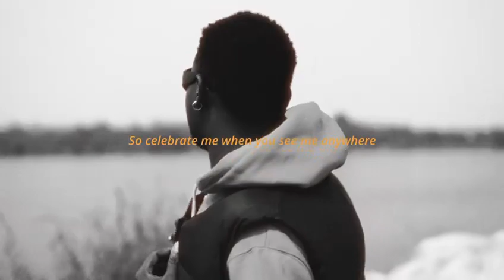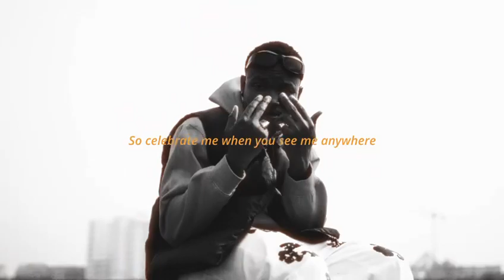Zichy - Hossana (Viral)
The song is about an Afrobeat artist giving Thanksgiving to God and appreciating him. Zichy indeed feels underappreciated and unrecognized for their talents, despite being the best in their field. The lyrics convey a sense of frustration and determination to prove their worth to the industry and to the world. Zichy is determined to break through the barriers of being underrated and make a name for himself in the industry. The song is a blend of Afrobeat genre and it expresses the artist's ambition and perseverance. Overall, it's a song about not giving up on your dreams and fighting for recognition in the face of adversity.

Artist: Zichy
Producer: Uzo Harbor
Label: Chiii Worldwide
Visualizer: Mor